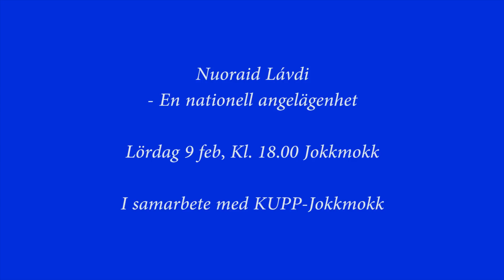Nuoraid Lávdi - En nationell angelägenhet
Sáminuorra 6 feb 2013

Lördag 9 feb, Kl. 18.00 Jokkmokk

I samarbete med KUPP-Jokkmokk

Saminuorra.org

Medverkande:
Isak Utsi
Ida Kristin Labba